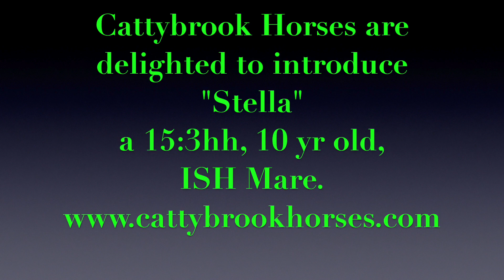Catybrook Horses Stella Movie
This video is about "Stella" at Cattybrook Horses